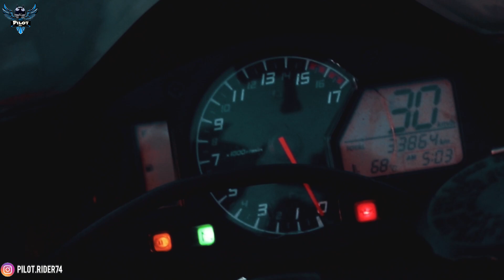مشيت بلا ضوء من الرباط حتى المحمدية / تلاقاني Roller باش نبلبلوها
المرجوا الدعم ب الضغط على زر 👍 و الإشتراك في القناة

Pilot Rider

 Pilot.Rider.74